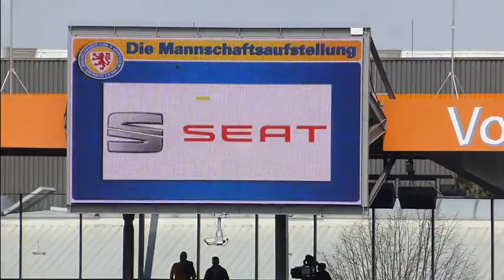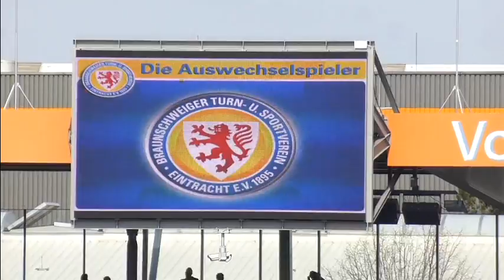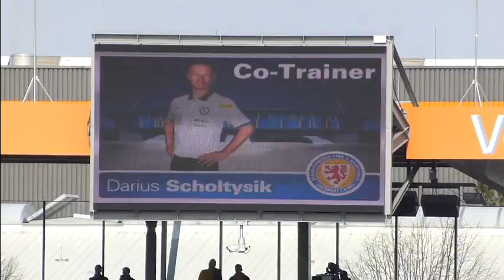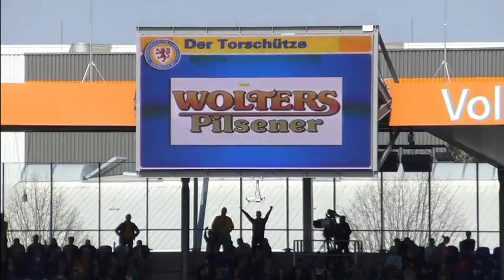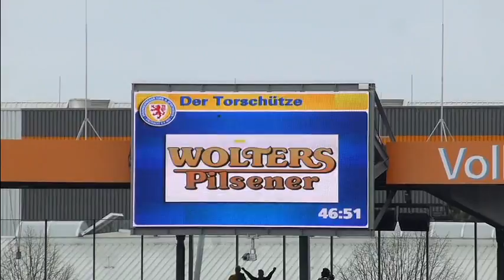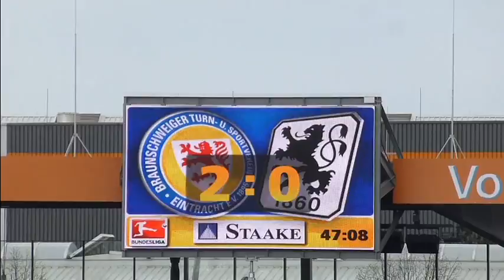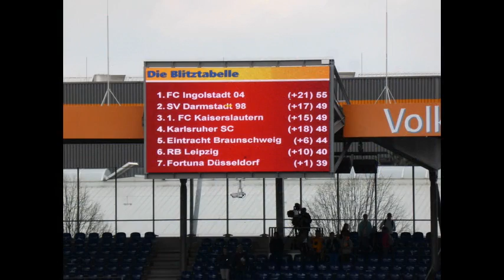Eintracht Braunschweig vs TSV 1860 München - Saison 2014/2015 - Löwenduell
Hier mal wieder ein kurzes Video zum 2. Ligaspiel zwischen dem BTSV und 1860 München.
Gefilmt, wie immer aus Block 8.

Tore:

1:0 H. Zuck (5 Min.)
2:0 J. Hochscheidt (47 Min.)

Zuschauer: 20.050

Konstruktive Kritik ist wie immer erwünscht! Beleidigungen etc. werden erst garnicht freigeschaltet!